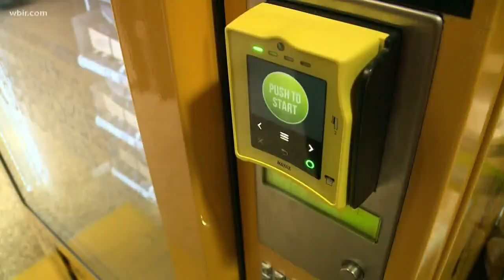Shoe vending machine supports the Smokies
When you head to Ober Gatlinburg you can buy some shoes on the way to the tram.